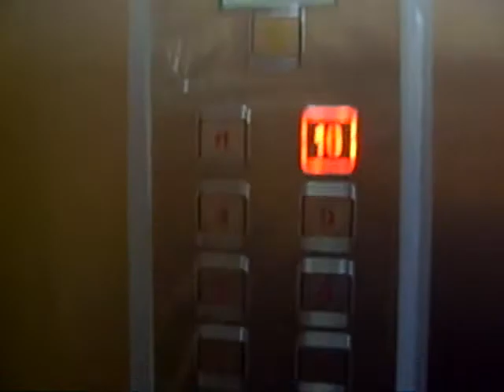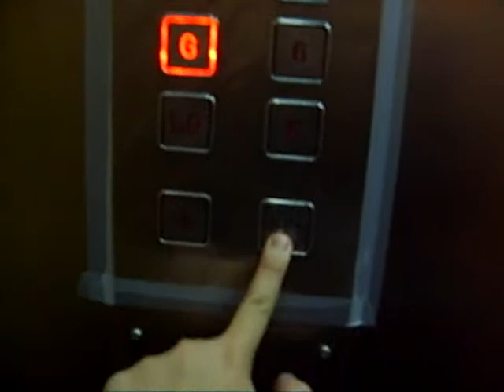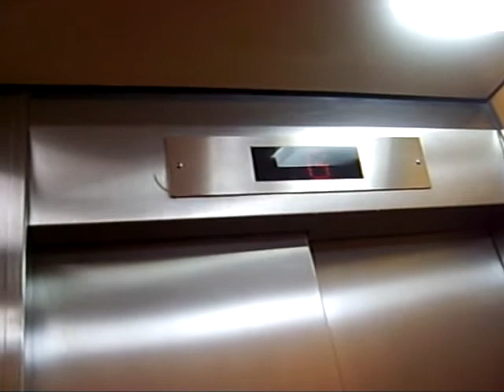薄扶林碧瑤灣蒂森克虜伯升降機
地址:香港薄扶林域多利道550 號碧瑤灣(下)第十八座

投入服務年份:2006

載重量:700KG(公斤)-10Persons(人)

途經樓層: 12-LG,G,1-10

這座有兩部升降機是由1979日立舊機改建而成,於2005年由蒂森克虜伯接手保養,其後2006年被更換顯示及按鈕,事實上只有機門及內籠仍被保留。LG樓層是住戶專用停車場。

ThyssenKrupp Traction Elevator at Block 18,Lower Baguio Villa,Po Fu Lam,Hong Kong

Remarks:This elevator is converted from an old Hitachi two dating back to 1979.